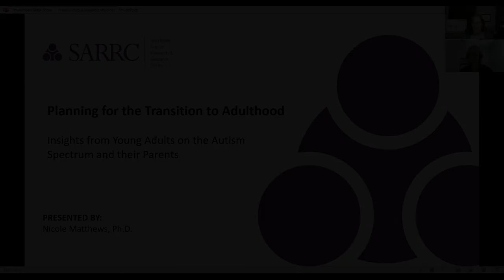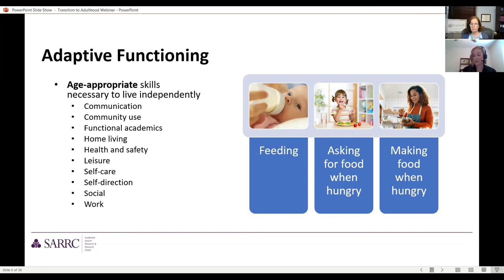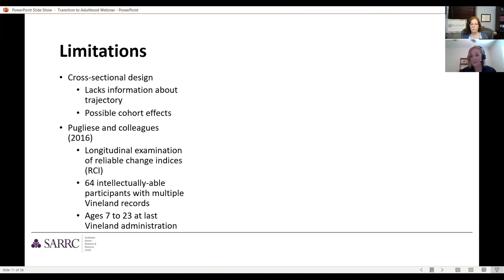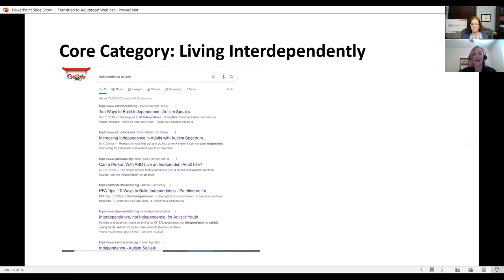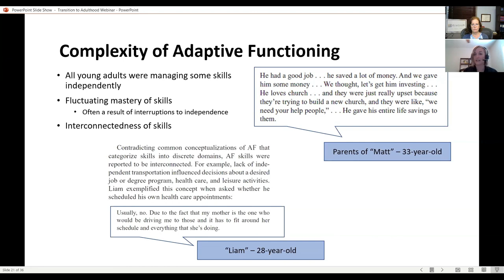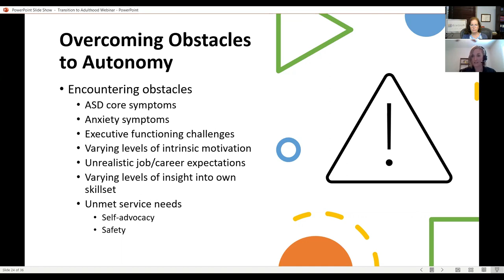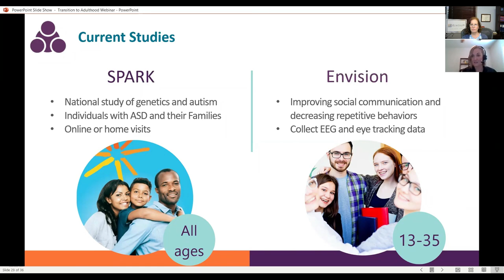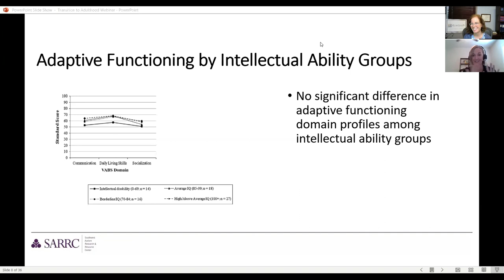Planning for the Transition to Adulthood: Insights from Young Adults on the Spectrum & their Parents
"This presentation will summarize findings from a recent peer-reviewed study that was conducted to better understand adaptive functioning strengths and weakness, predictors of independence, and service needs among transition-aged youth with autism spectrum disorder (ASD). The study included qualitative interviews with young adults on the spectrum and their parents to capture their insights about their own experiences with the transition to adulthood. Findings suggest a need for professionals and stakeholders to rethink measures of adult outcome with a goal of interdependence, rather than independence, in mind; the importance of balancing helpful and harmful parent involvement, and the importance of goodness-of-fit between young adults and their environments."

We hope you find this as interesting as we did! Nicole is amazing and we truly appreciate the time and effort she put into this presentation.